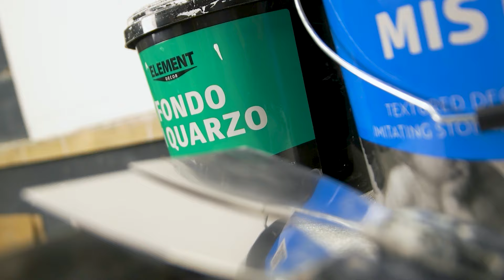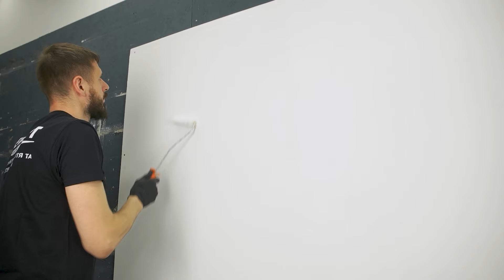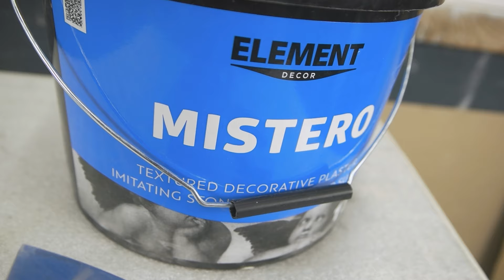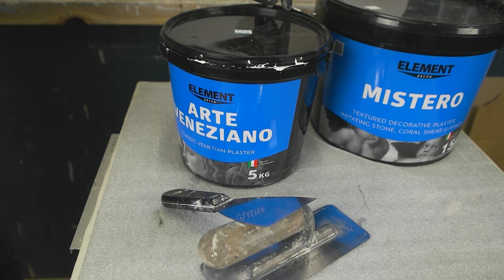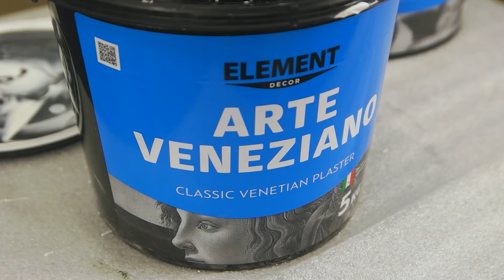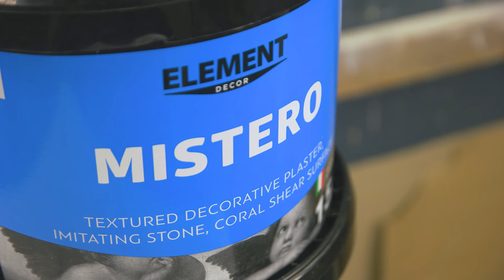Акцентна стіна в техніці "СКАМ'ЯНІЛЕ ДЕРЕВО"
Ви чекали? Ми підготували. Нове відео з циклу люксових технік нанесення БІБЛІОТЕКИ ДЕКОРІВ ELEMENT 💙💛 Лише солов’їною. Лише з українських матеріалів (виготовлених за італійською технологією).

На створення акцентної стіни в техніці «СКАМ’ЯНІЛЕ ДЕРЕВО» нас надихнув український ліс. Таємничий і дивовижний, але теплий і наповнений. Такий, що має глибоке коріння і дає життя всьому новому. Серед видів декоративної штукатурки ELEMENT для цієї техніки нанесення ми обрали

✔️FONDO DI QUARZO кварц-ґрунт
✔️MISTERO на основі натурального вапна
✔️ARTE VENEZIANO венеціанська штукатурка

Поетапність:
1. На попередньо заґрунтовану стіну акриловим ґрунтом наносимо шар кварц- ґрунту FONDO DI QUARZO.

2. Через 4-6 годин за допомогою декоративної штукатурки для стін MISTERO створюємо напрямок малюнку (трохи звивистий по діагоналі стіни). Пригладжуємо матеріал. Кожен з напрямків має бути на певній відстані один від одного.

3. Після підсихання вапняної штукатурки MISTERO продряпуємо прожилки, які потім стануть основою імітації зріза дерева.

4. Через 10 годин акриловою штукатуркою ARTE VENEZIANO заповнюємо проміжки між пластами MISTERO.

5. Дочекавшись висихання цього шару (через 4-5 годин) шліфуємо поверхню, але не до стану полірованого блиску. Для цього беремо шліфувальний папір зернистістю 80.

6. Лесуючим тонером та тонким пензлем промальовуємо прожилки з одночасним легким їх вимиванням. Це етап особливої медитації та творчого прояву. Тому насолоджуйтесь. Малярство – це теж мистецтво.

7. Захищаємо поверхню водовідштовхувальним воском CERA LAVABILE. В залежності від ступеня шліфовки цей віск може дати глянсову або напівглянсову поверхню. Цей етап ми проводимо через добу після всіх попередніх.

Стіна готова! 👌 Здається, вона навіть пахне лісом. А в дизайн вашого інтер’єру обов’язково привнесе тепло та елегантність. Поєднуйте акцентну стіну в техніці «СКАМ’ЯНІЛЕ ДЕРЕВО» із Сучасним, Еко-стилем, стилем Шале, Кантрі або Баухаус.

Слідкуйте за нами в соцмережах, відмічайте та діліться своїми враженнями в коментарях.